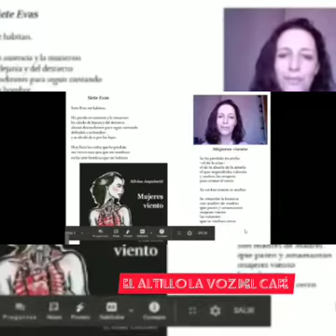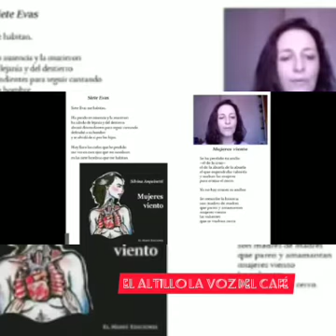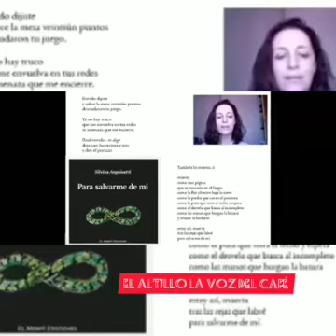Programa 6 - 2021 / El Altillo La Voz del Café - Bloque 3